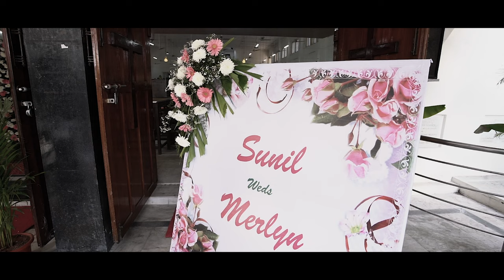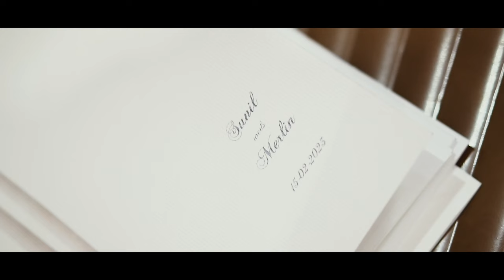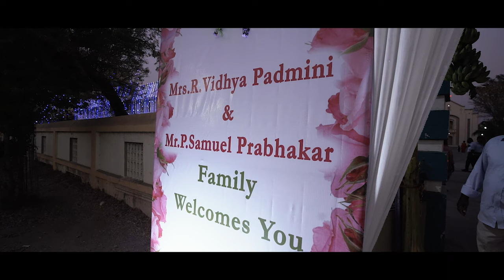Sunil & Merlyn - Wedding Highlights Video